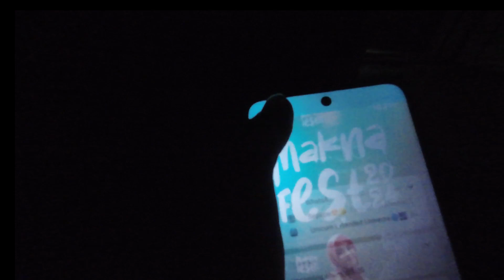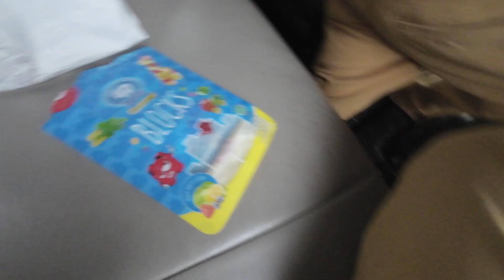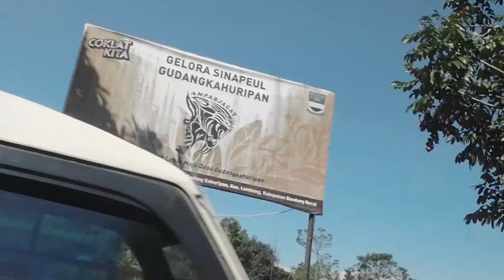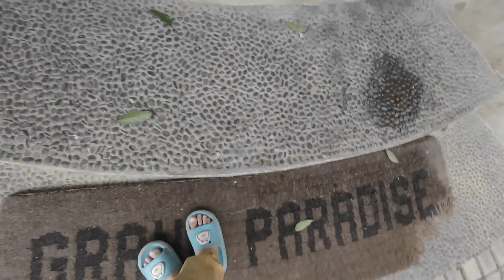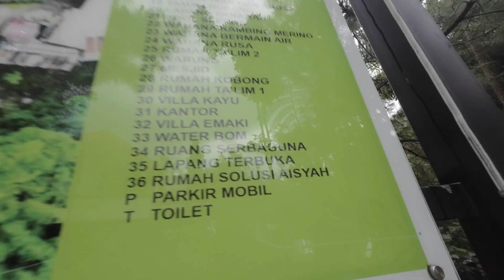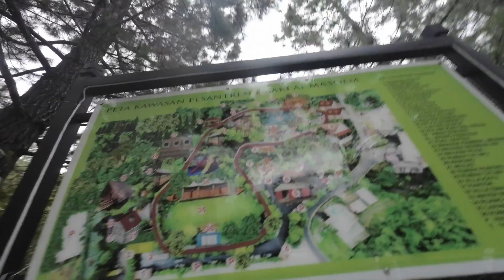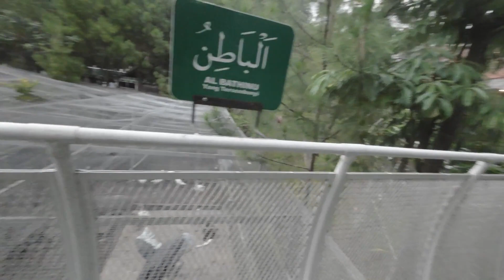IndonesiaTrip23 : Season 2 | Bandung!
Assalamualaikum Warahmattullah Hi wabarakatuh Halo Acakadul Fanz (Agy iCA KAhfi AbDULlah Fanz) Channel Ini Akan Merinspirasikan Ada Dari Vlog Mukbang Game Challege Review Travel Movie Animasi Lagu Sekian Terimakasih